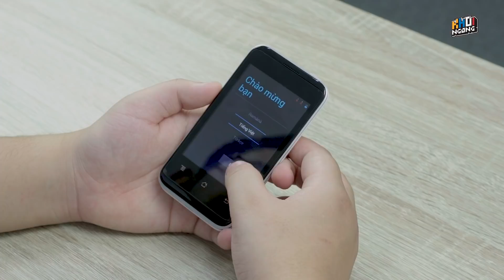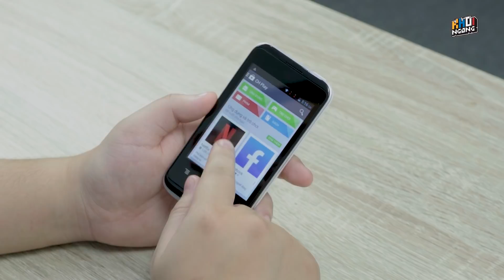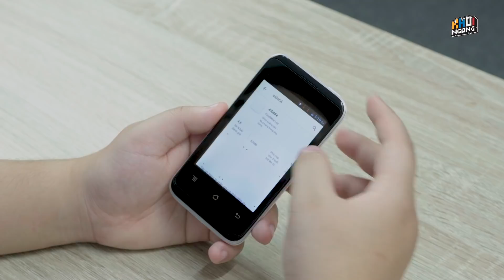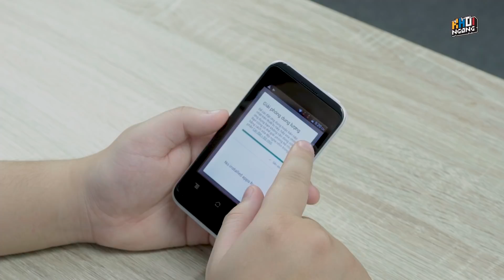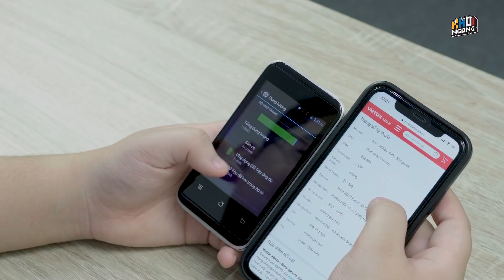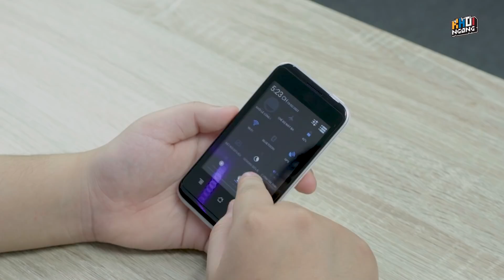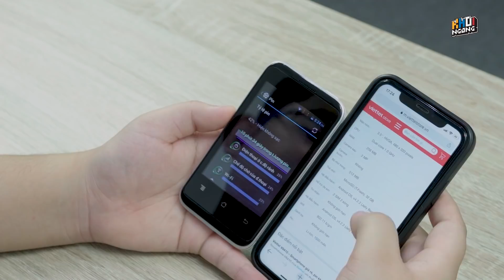Máy cỏ #1: mua smartphone 300k fullbox - Viettel V8410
Máy dùng lag vê lều, không khuyên anh em mua nhưng bạn nào thích trải nghiệm tham khảo nhé
Xem quảng cáo ủng hộ series nha :3